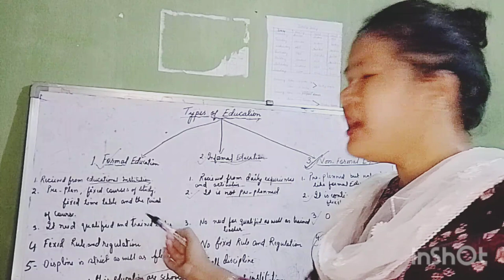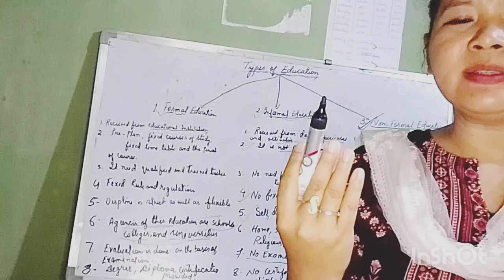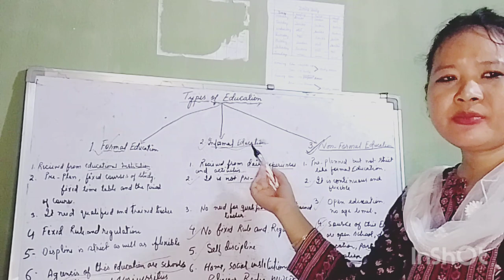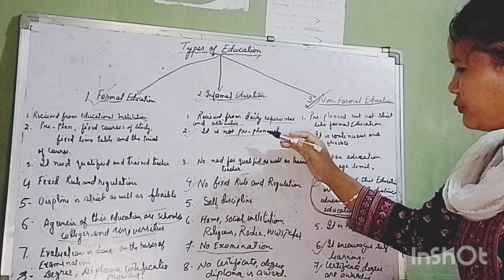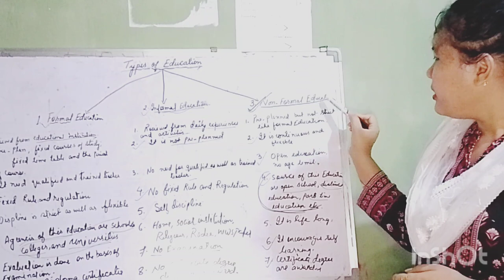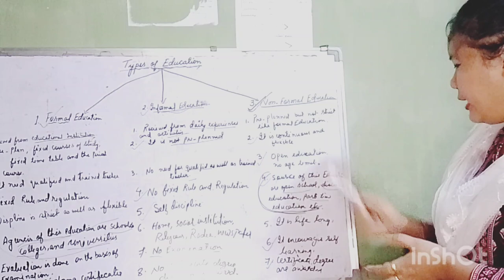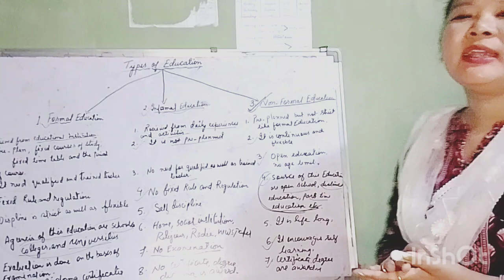Online Class by Sobita Tokbipi II BHB College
BHB College